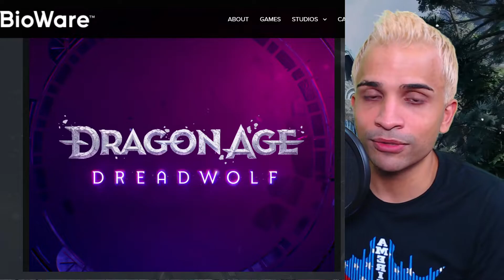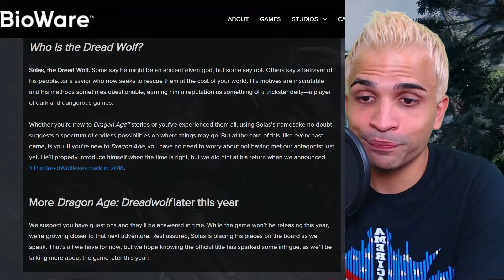DRAGON AGE DREADWOLF : QUI EST LE LOUP IMPLACABLE?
Enfin des news officielles de DRAGON AGE 4, maintenant connu sous le nom DRAGON AGE : DREADWOLF. Dans cette vidéo je te traduis la lettre de BioWare, te donne des infos sur le jeu et je te parle du Loup Implacable.

00:00 Dragon Age : Dreadwolf Reveal Reaction
00:54 Dragon Age : Le Titre et sa signification
01:58 Dragon Age : Dreadwolf traduction française
04:07 Dragon Age: Solas & Le Loup Implacable

Je joue sur:
- Playstation 4 PRO
- Playstation 5
- Nintendo Switch
- PC (Game Pass PC inclus)